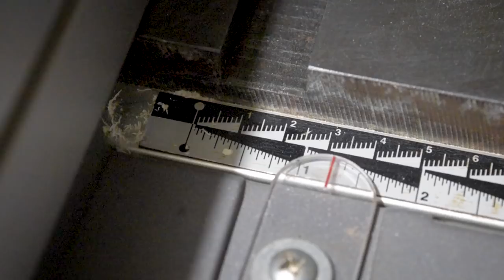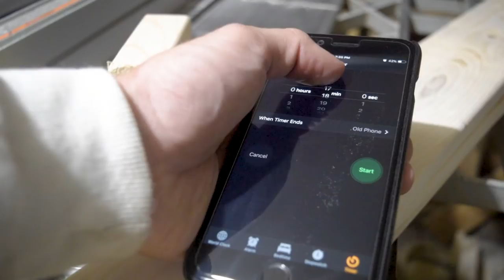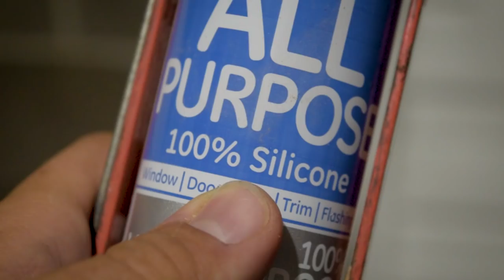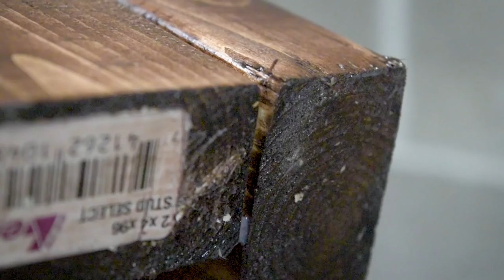Wooden Patio Ice Chest Cooler | A Project made from inexpensive 2x4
We made an ice chest cooler from inexpensive 2x4 lumber. This is a great vacation or weekend project and makes a great addition to any patio or deck.

The design for this deck cooler came from a video by DIY PETE. We have included a link to his video below.

We started by figuring out how tall we wanted the cooler to sit. Then we cut down the 2x4s to size. Once cut to size, we secured the legs with pocket holes. (Link to the inexpensive jig we used below). We then removed any excess part of the cooler. (handles, lid pins, etc.) Once cleaned up, the cooler was measure for size. We made a base platform for the cooler to sit on and the screwed it all together adding a top as well. Once the framework was built, we sanded and stained all the wood. We created paneling by resawing the 2x4 s along the width. We used wood glue and a pin nailer to secure the paneling. We then made the lid portion following the same patter: Measure, build framework, and add paneling. We secured the top wood to the cooler lid using some long screws. We then finished the entire project with some polyurethane, added the hardware, and called it a day. : )

All the techniques we used and a more detailed explanation can be found in DIY PETE's build video.

If you want to help keep me caffeinated, consider supporting me!

We are a participant in the Amazon Services LLC Associates Program, an affiliate advertising program designed to provide a means for us to earn fees by linking to Amazon.com and affiliated sites. This helps us pay for materials and such for our builds.